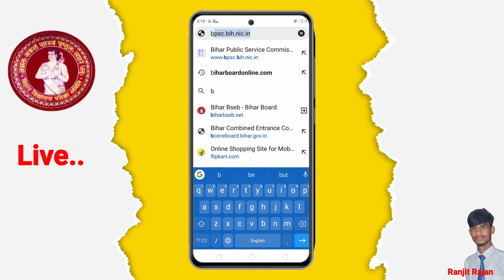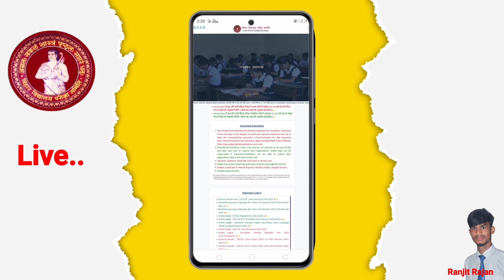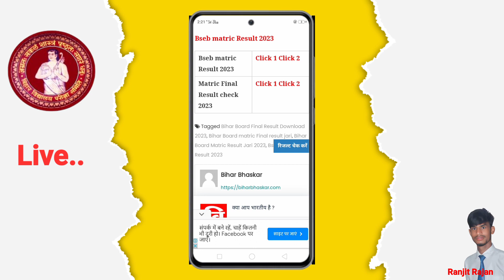Bihar Board 10th Result 2023 Live Update l bihar board matric result 2023 Time out l10th Result 2023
Link:-

how to check Bihar board result 2023
Bihar board matric result 2023 link
Bihar board result update
Bihar board 10th result big update
BSEB matric result 2023
Bihar board class 10 result
BSEB class 10th result 2023 link
download class 10th
download matric result
live checking 2023 matric result
Bihar board result out